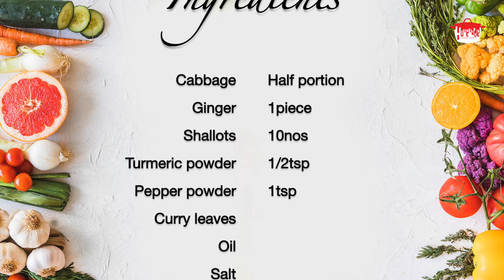വ്യത്യസ്തരുചിയിൽ ഒരു കാബേജ് മെഴുക്കുപുരട്ടിയത്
ഏറ്റവും എളുപ്പത്തിൽ വ്യത്യസ്ത രുചിയിൽ ക്യാബേജ് മെഴുക്കുപുരട്ടി | Cabbage Stir Fry